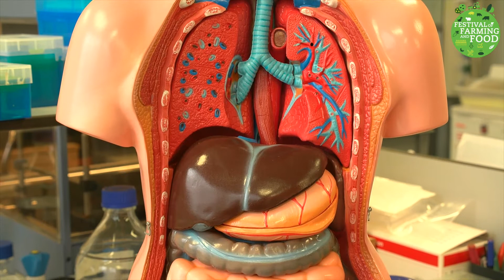International Day of Women and Girls in Science - Charlotte Intro & Milk Protein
This International Day of Women and Girls in Science we are featuring some of our great scientists that took place in our @ScienceWeek events.